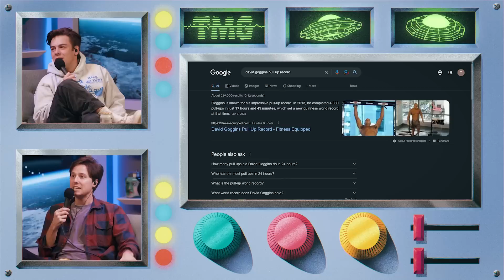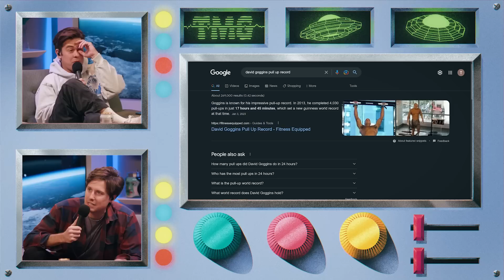Cody Flew Private with Post Malone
Chapters:
0:00 Credit Card Points
1:30 Honeymoon Flight Logistics
4:30 Best Airlines
6:10 Carbon Capture Offset
7:30 Flying Private with Post Malone
8:49 Blade Flights and Losing Touch